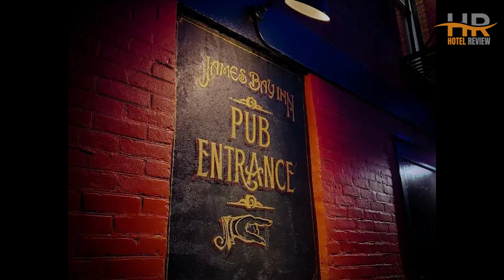Best Budget Hotels in Victoria | Unbeatable Low Rates Await You Here!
Looking for a budget hotel for your upcoming trip in Victoria ? Look no further! In this video, we'll be taking a closer look at a budget-friendly hotel in Victoria that will exceed your expectations without breaking the bank.

🏨 Discover the best hotel deals with ease on YesBook.net! It allows you to effortlessly find and compare the lowest rates for hotels, so you can book your ideal stay without overspending.

🛫 Looking for the cheapest flight tickets for your next trip? Look no further than BenexAvia.com! This platform searches through a wide variety of airlines and flight search platforms to bring you the lowest rates available.

☂️ ONLY 0.99$ / per day - Travel with peace of mind with a comprehensive travel insurance coverage! The policies are designed to protect you and your belongings while you're on the go. Get your travel insurance online in 2 minutes !

🏕️ Explore a world of affordable package tours with destinations spanning the globe. Book your dream vacation today and embark on an adventure of a lifetime!

🚗 Embark on a memorable road trip and rent a car worldwide without any hassle. Find the perfect vehicle for your needs and budget with our diverse selection of options.

⏰  TIMECODE  ⏰:

00:00  Number 3
01:00  Number 2
02:00  Number 1